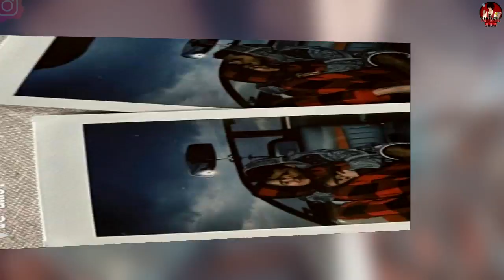CHRISTIAN NODAL y BELINDA, así CELEBRARON su PRIMER AÑO JUNTOS